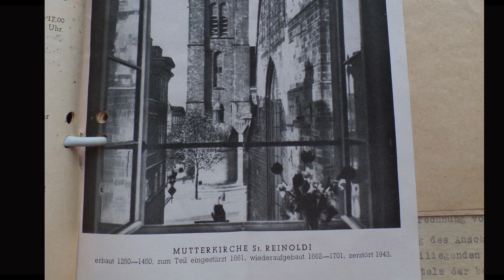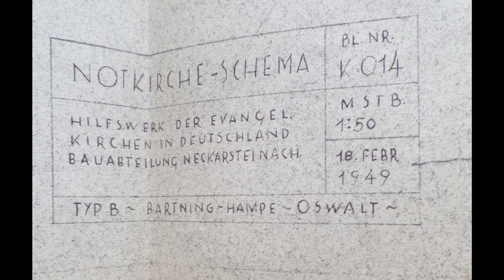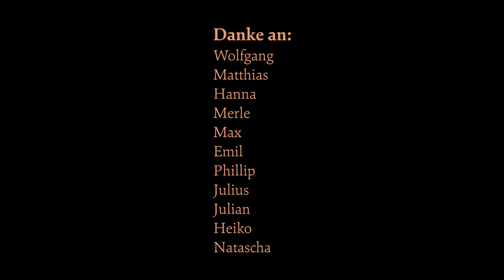Ev. Paul-Gerhardt-Kirche - Am Anfang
Für den Tag des offenen Denkmals
drehen wir  Videos über unsere Kirche.